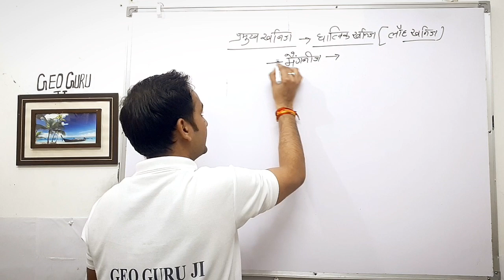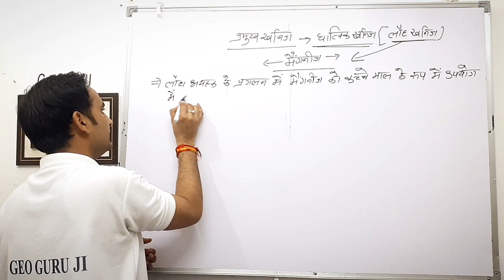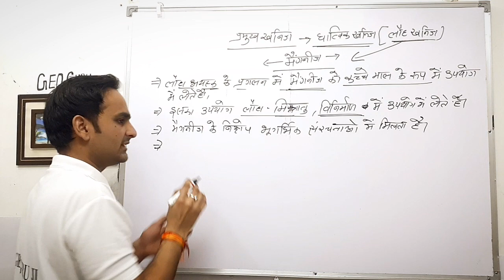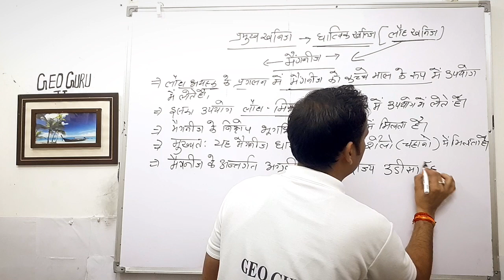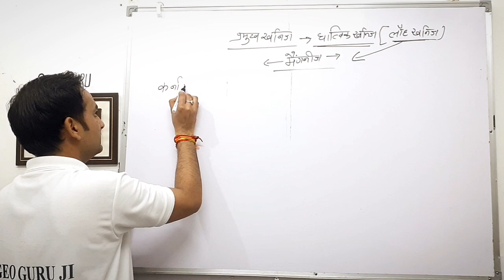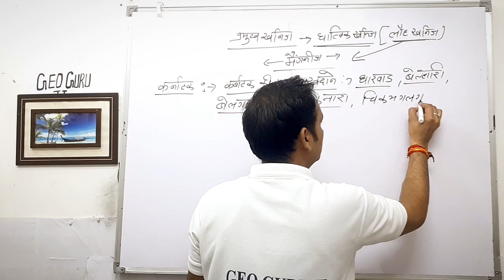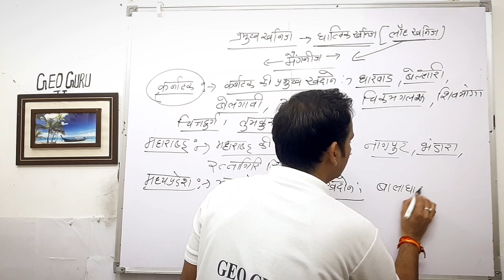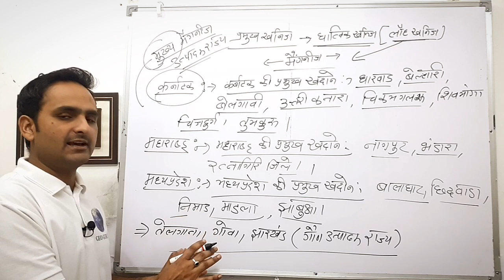खनिज तथा ऊर्जा संसाधन :- मैंगनीज [ धात्विक खनिज ] Book-2 || Chap.7 ||12th || NCERT|| Rohit Sharma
यह वीडियो NCERT कक्षा 12 के भूगोल विषय की Book -2 BHARAT LOG AUR ARTHVVYASTHA [ BHUGOL ] 12th Book-2 Chap.7 के अंतर्गत:- खनिज तथा ऊर्जा संसाधन :-  मैंगनीज   [ धात्विक खनिज ] पर विस्तृत चर्चा पर आधारित है

5year_plan_trick,currentaffairs
currentaffairs,latestindianfacts